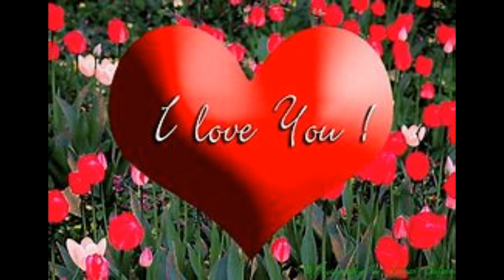Du kannst nicht immer siebzehn sein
von Ronald Kreutzmann , Cover von Chris Roberts